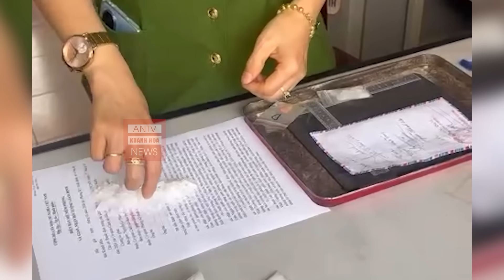Trinh sát ma tuy Cam Ranh bật "tốc biến" và cái kết mất tết của nữ quái U4X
ANTV KHÁNH HOÀ
 Địa chỉ: 80 Trần Phú, P Lộc Thọ, TP Nha Trang, tỉnh Khánh Hoà.
 Giờ mở cửa: Luôn mở cửa